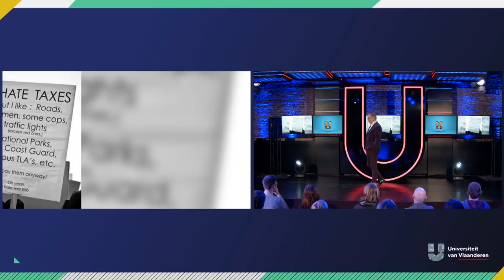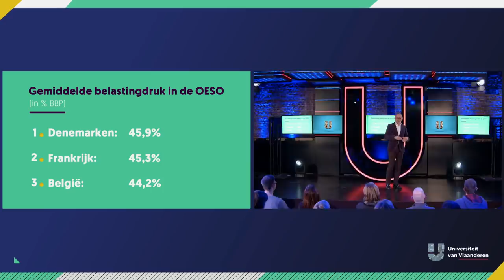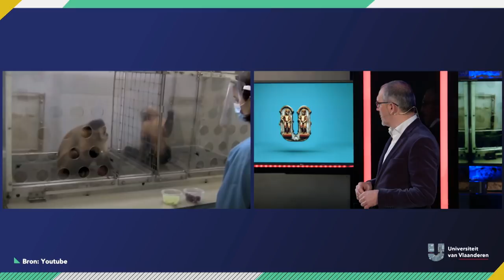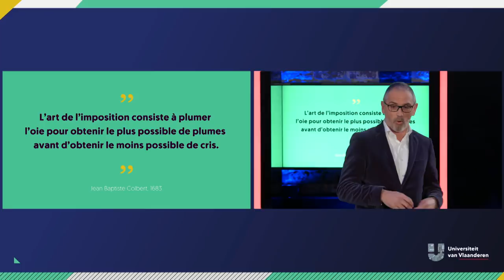Zijn belastingen onrechtvaardig?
Dit college is ten zeerste aanbevolen voor politici en revolutionairen. Want professor Michel Maus waarschuwt: de revolutie nabij is. Zodra een nieuwe Ché opstaat, zouden de zittende politici beter vrezen voor hun positie! Wie (geen) zin in revolutie heeft, kan dit college maar beter bekijken. Wie weet krijg je nog wat tips!